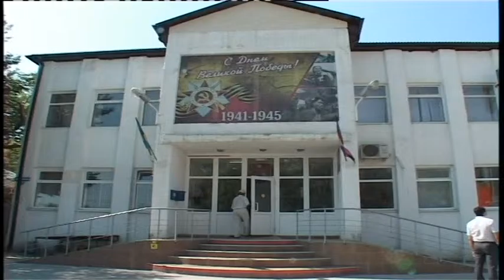В Детской школе искусств №4 станицы Анапской заменили ветхую кровлю